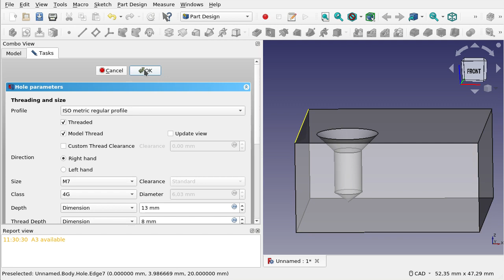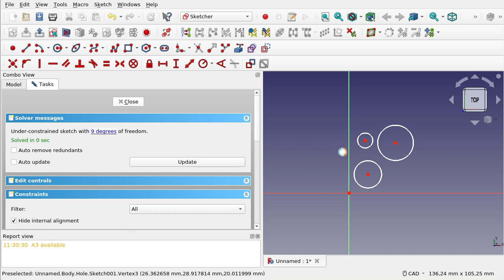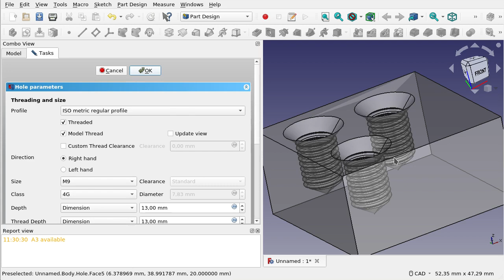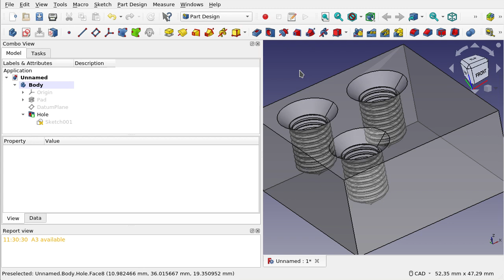FreeCAD: Banco de trabajo Part Design (25)